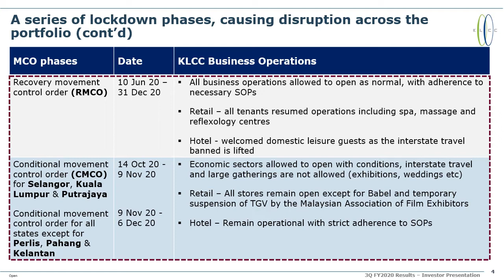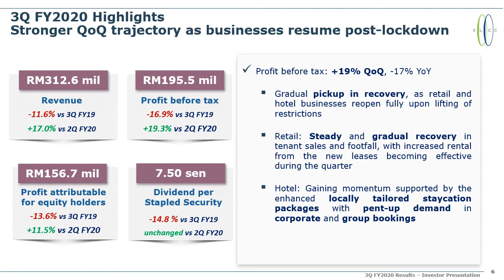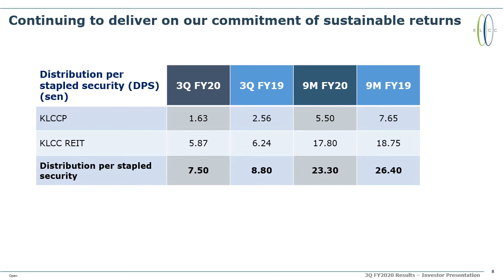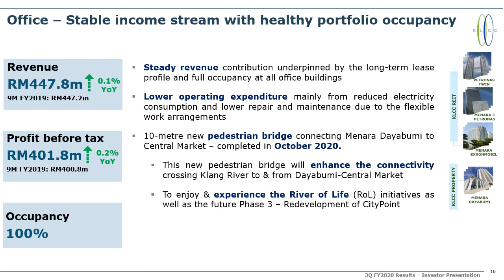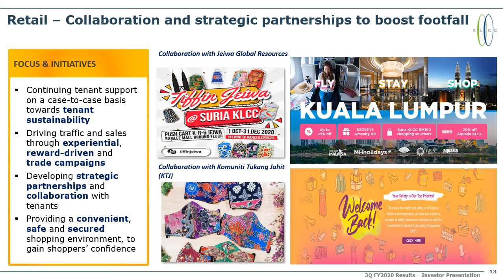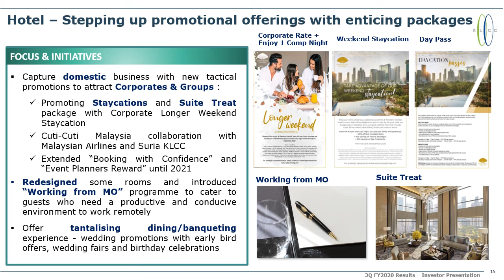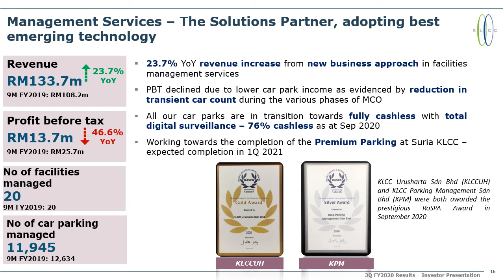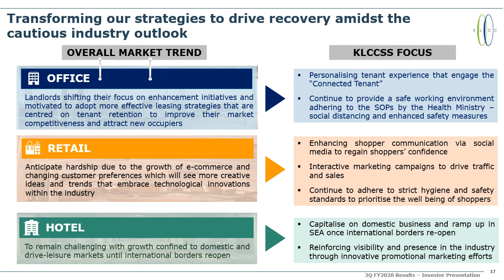KLCCP Stapled Group 3Q 2020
The presentation for this video

If you would like to know more about KLCCP Stapled Group, please

Churchgate Partners is a leading international Investor Relations firm that operates across the Middle East, India and Asia Pacific. We work closely with corporate clients to implement world-class IR programs to build a supportive international and domestic shareholder base, leading to an appropriate trading valuation.